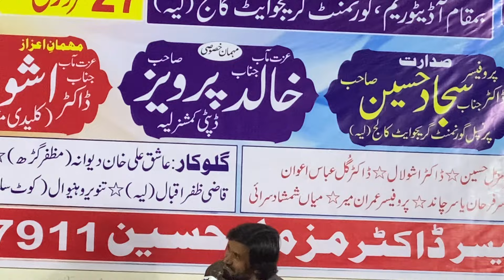zulfa tadia ludan khavan wla kmaal song New andaaz ma😍😍saraiki